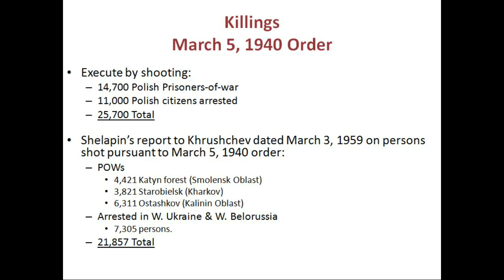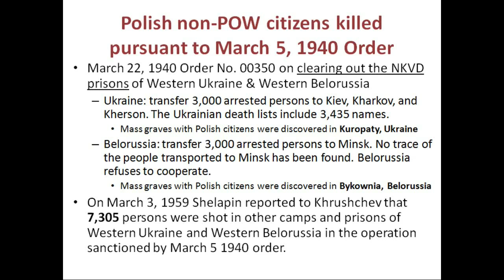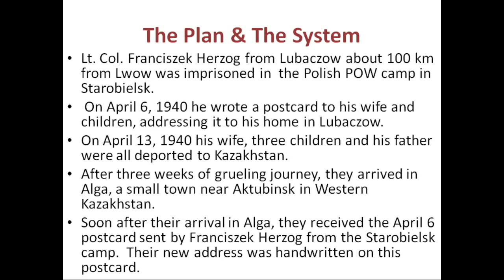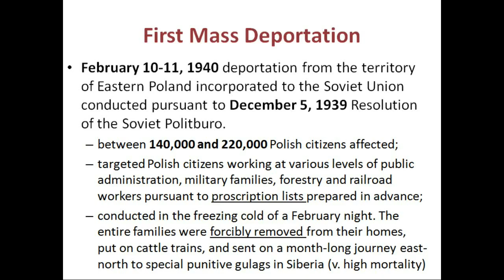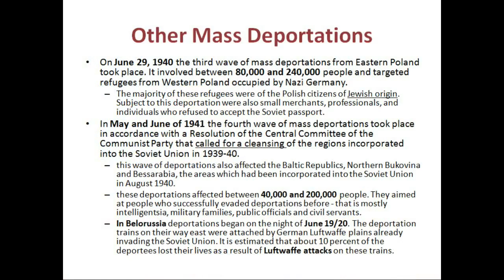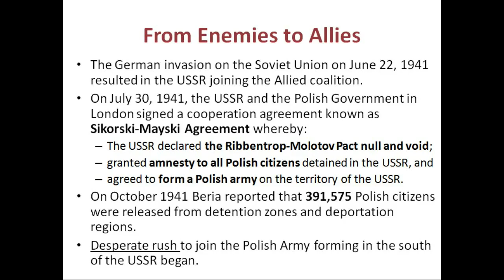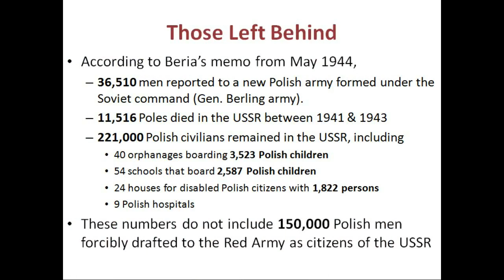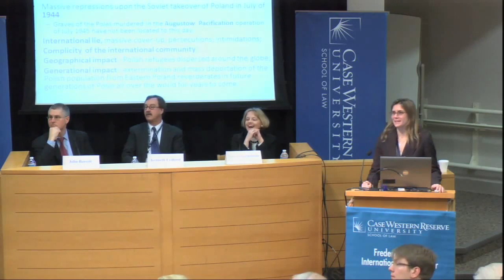What Constitutes the Katyn Crime? Panel Presentations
Chair:  Prof. Milena Sterio, Cleveland-Marshall College of Law, Cleveland State University
Prof. Kenneth Ledford, PhD, Department of History, Case Western Reserve University
“Mass Murderers Discover Mass Murder: The Germans and Katyń, 1943”
Prof. John Q. Barrett, St. John University School of Law
“Justice Jackson in the Katyń Forest:  A Nuremberg Criminal Charge and Its Trajectory, 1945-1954”
Maria Szonert-Binienda, Esq., President, Libra Institute, Inc.
“Scope of the Katyń Crime”